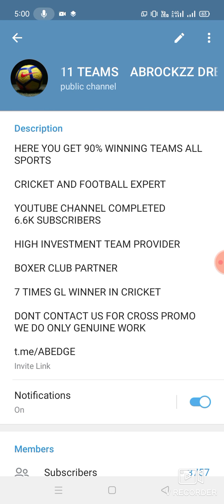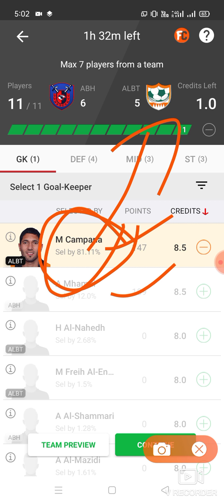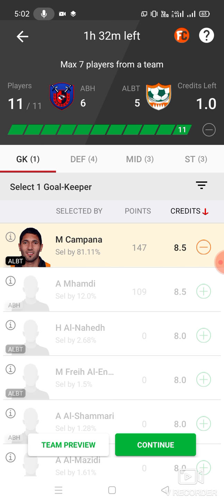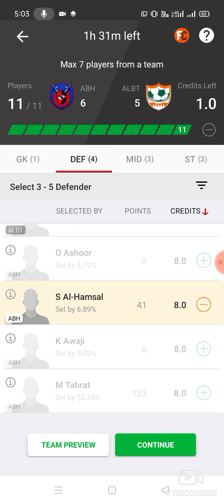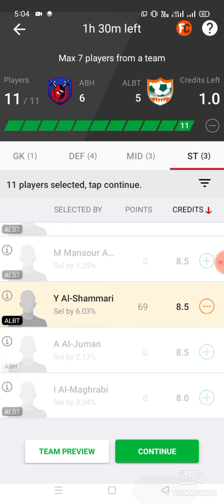ABH vs ALBT Football team prediction Dream11 win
1. This analysis  is based on my

2.Dream11 takes great care to comply with all central and state legislation in India to ensure that  users are fully protected. Every contest on  platform is carefully designed to comply with applicable statutes and regulations in India.

Thanks abh vs albt
abh vs albt Dream11
abh vs albt Prediction
abh vs albt Dream11 prediction

latest Basketball match prediction latest football match prediction latest cricket match prediction how to win the grand league small league in Dream11 Prediction Dream11 win win published by ABROCKZZ

TELGRM GRP ABROCKZZ 👇👇

own risk"